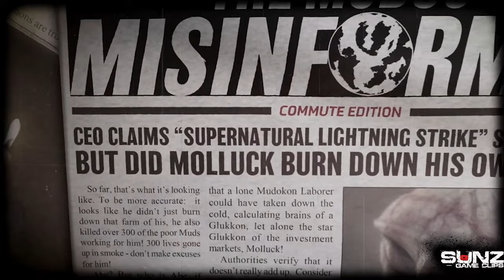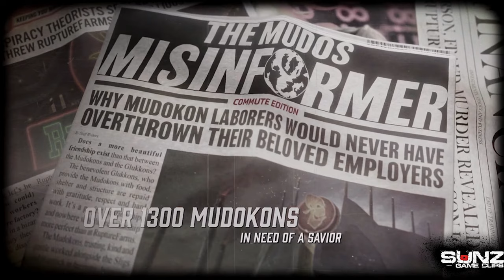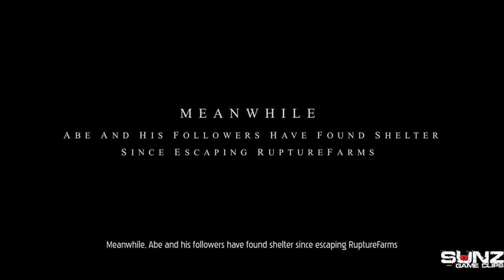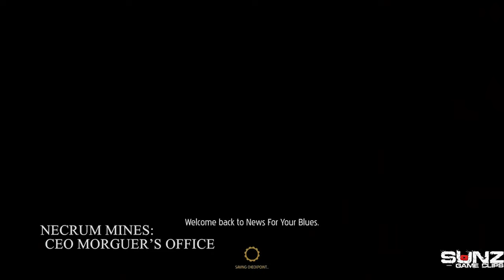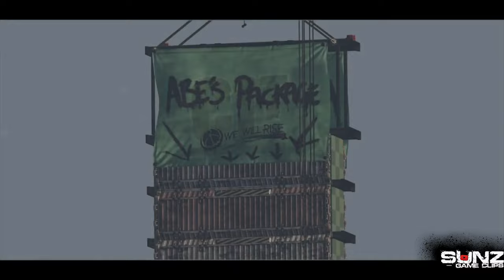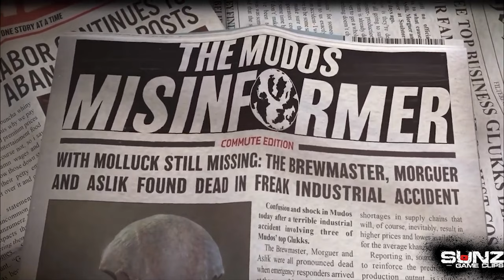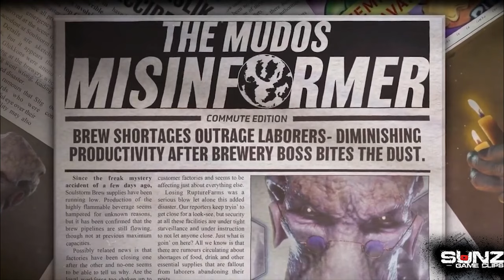ODDWORLD SOULSTORM All Cutscenes PS5 Full Game Movie 4K 60FPS Ultra HD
ODDWORLD SOULSTORM All Cutscenes PS5 Full Game Movie

Oddworld: Soulstorm is a platform game developed and published by Oddworld Inhabitants for Microsoft Windows, PlayStation 4, and PlayStation 5. It is the continuation of 2014's Oddworld: New 'n' Tasty! and a re-imagining of 1998's Oddworld: Abe's Exoddus.
Initial release date: April 6, 2021
Series: Oddworld
Engine: Unity
Developers: Oddworld Inhabitants, Sabotage Studio, Just Add Water, Frima Studio, Fat Kraken Studios
Publishers: Oddworld Inhabitants, Microïds
Platforms: PlayStation 4, PlayStation 5, Xbox One, Microsoft Windows.